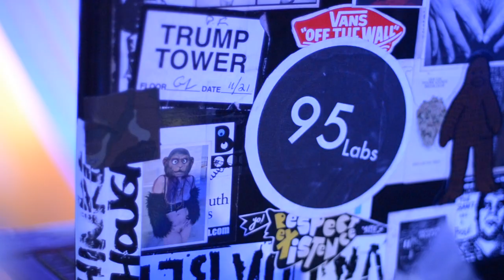Tyquan Sounds FWYTB VLOG3 Live at Free Candy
Fuckwhoyutrina coming spring 2013
Shotbytvision